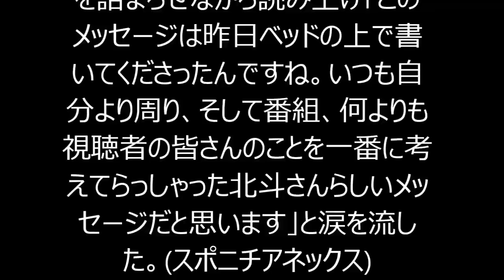北斗晶 夏目三久 涙で北斗メッセージ代読「ベッドの上で書いてくださった」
【関連動画】
・保険見直し本舗CM－ボートにて篇（15秒）【佐々木健介・北斗晶夫妻出演】

・【動画】怒り新党で特集された女子ﾌﾟﾛ神取忍の新三大"ケンカマッチ"まとめ！！

【キーワード】
北斗晶 乳がん
北斗晶 癌
北斗晶 レシピ
北斗晶 家
北斗晶 ホスト つくば
北斗晶 息子
北斗晶 梅干し
北斗晶 フライパン
北斗晶 コロッケ
北斗晶 ブログ
北斗晶 乳がん
北斗晶 乳癌
北斗晶 癌
北斗晶 ショートカット
北斗晶 レシピ
北斗晶 家
北斗晶 息子
北斗晶 梅干し
北斗晶 アメブロ
北斗晶 アジャコング
北斗晶 愛犬
北斗晶 朝
北斗晶 握力
北斗晶 愛車
北斗晶 あばれる君
北斗晶 アメリカ
北斗晶 姉
北斗晶 有吉ゼミ
北斗晶 犬
北斗晶 いい人
北斗晶 引退
北斗晶 怒りオヤジ
北斗晶 衣装
北斗晶 イベント
北斗晶 インテリア
北斗晶 犬 オムツ
北斗晶 梅干し
北斗晶 噂
北斗晶 梅
北斗晶 うなぎ
北斗晶 wiki
北斗晶 梅酒
北斗晶 ウルトラマンa
北斗晶 梅塩
北斗晶 ウルトラマン
北斗晶 歌
北斗晶 英語
北斗晶 エピソード
北斗晶 エハラマサヒロ
北斗晶 笑顔
北斗晶 演技
北斗晶 エプロン
北斗晶 夫
北斗晶 大島美幸
北斗晶 お弁当
北斗晶 鬼嫁
北斗晶 オムライス
北斗晶 親
北斗晶 お菓子
北斗晶 おにぎり
北斗晶 大森ゆかり
北斗晶 男
北斗晶 家
北斗晶 神取忍
北斗晶 カスタードクリーム
北斗晶 かわいい
北斗晶 家族
北斗晶 かっこいい
北斗晶 カレー
北斗晶 神取
北斗晶 髪型
北斗晶 家族構成
北斗晶 兄弟
北斗晶 教育
北斗晶 綺麗
北斗晶 北川景子
北斗晶 北川景子 共演
北斗晶 キャベツ
北斗晶 きゅうり
北斗晶 金
北斗晶 喫煙
北斗晶 キッチン
北斗晶 首
北斗晶 クックパッド
北斗晶 クリーム
北斗晶 クラムチャウダー
北斗晶 靴
北斗晶 苦労
北斗晶 串カツ
北斗晶 熊切あさ美
北斗晶 口癖
北斗晶 クレジットカード
北斗晶 健介
北斗晶 結婚
北斗晶 血液型
北斗晶 怪我
北斗晶 健之介
北斗晶 結婚指輪
北斗晶 健介 長男
北斗晶 健介オフィス
北斗晶 健之介 不登校
北斗晶 健介 馴れ初め
北斗晶 子供
北斗晶 コロッケ
北斗晶 コストコ
北斗晶 コストコ ラザニア
北斗晶 子育て
北斗晶 骨折
北斗晶 コストコ マッシュポテト
北斗晶 講演
北斗晶 好感度
北斗晶 子供 結婚
北斗晶 佐々木健介
北斗晶 埼玉
北斗晶 佐々木健介 結婚
北斗晶 最強
北斗晶 埼玉県

夏目三久 画像
夏目三久 かわいい
夏目三久 実家
夏目三久 衣装
夏目三久 髪型
夏目三久 身長
夏目三久 メイク
夏目三久 眉毛
夏目三久 有吉
夏目三久 画像
夏目三久 実家
夏目三久 衣装
夏目三久 髪型
夏目三久 身長
夏目三久 メイク
夏目三久 眉毛
夏目三久 有吉
夏目三久 ショート
夏目三久 有吉
夏目三久 朝
夏目三久 汗
夏目三久 相手
夏目三久 姉
夏目三久 安住紳一郎
夏目三久 頭いい
夏目三久 有吉 マツコ
夏目三久 アパレル
夏目三久 アイメイク
夏目三久 衣装
夏目三久 怒り新党
夏目三久 インタビュー
夏目三久 衣装 バンキシャ
夏目三久 イベント
夏目三久 怒り新党 声
夏目三久 いいとも
夏目三久 犬
夏目三久 井川遥
夏目三久 腕時計
夏目三久 wiki
夏目三久 噂
夏目三久 腕時計 ブランド
夏目三久 腕
夏目三久 笑顔
夏目三久 笑顔 画像
夏目三久 exile
夏目三久 エッセイ
夏目三久 英語
夏目三久 親